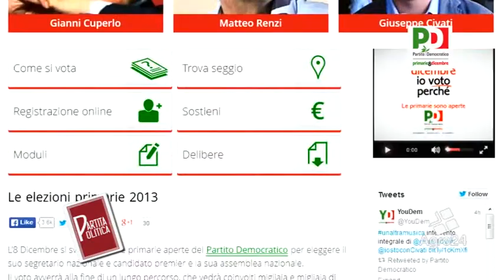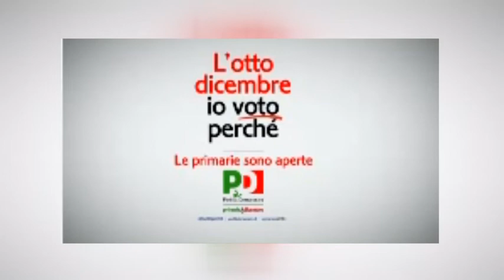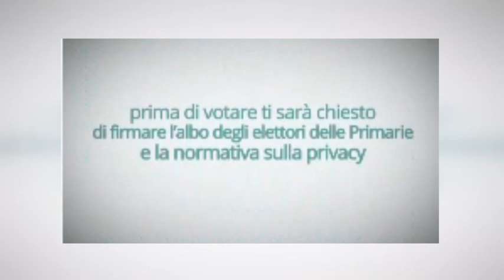Partita Politica - Gina Fusco al microfono di Lucia Trotta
Ancora un format dedicato al WEB, Partita Politica, approfondimenti,news,notizie a cura di un esponente Politico.
Partita Politica, si occuperà dei temi della Politica dell'agro nocerino sarnese, realizzando un filo diretto con i cittadini sulle informazioni del paese e del Partito di Appartenenza.
In questa primo appuntamento dello scenario politico Gina Fusco, Dirigente Provinciale del Pd,